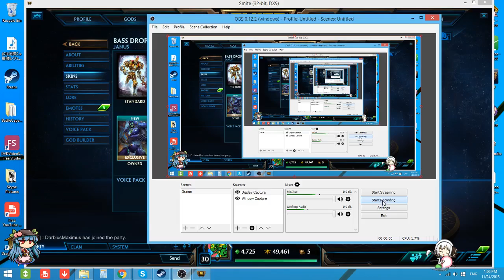Smite Demonstration Part 5 /w Shimeji (Hunter)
Playing as a hunter this time! Playing with Youmu and Tenshi!